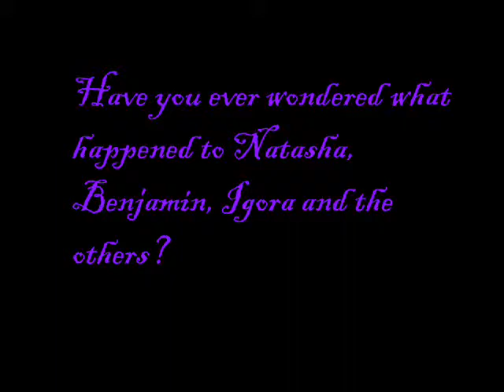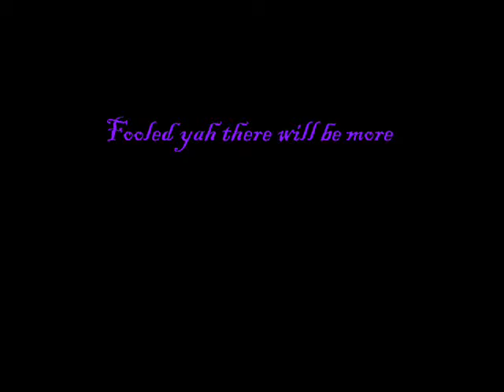Ween-er 2nd offical teaser trailer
a second teaser trailer for the second film in the Ween saga.